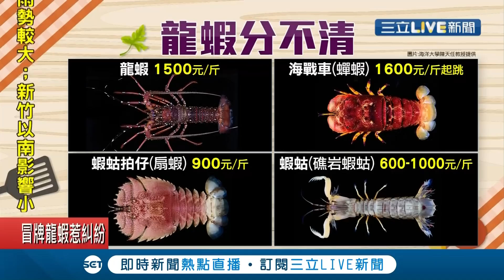台中餐廳打"帝王蟹吃到飽"噱頭上桌是"海戰車" 店家遭民眾控訴"不老實"餐廳業者拒對外說明｜記者 江濬禓 廖宜德 沈明志｜【我食故我在】20201130|三立新聞台